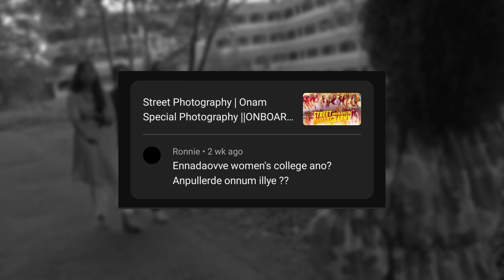Social Experimental Public Opinion Video | At Sree Sankara College Kalady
Social Experimental Weird Public Opinion At Sree Sankara College Kalady